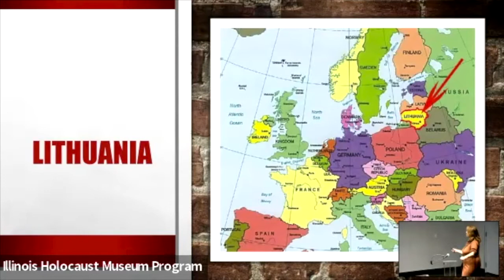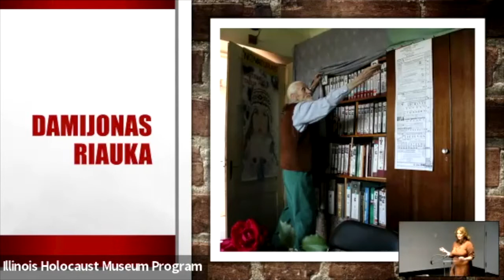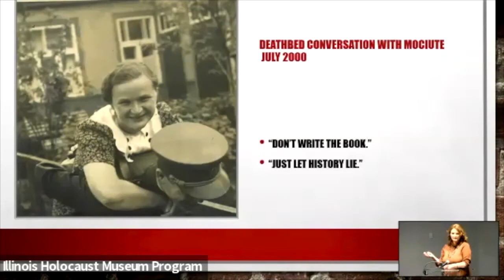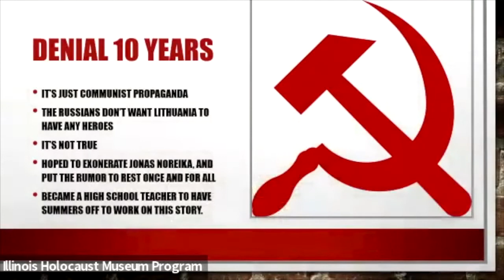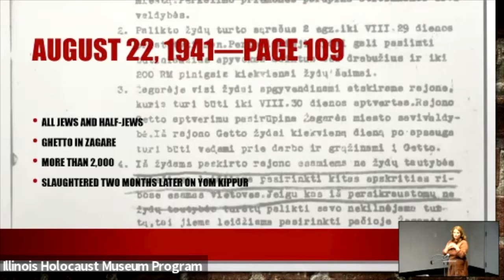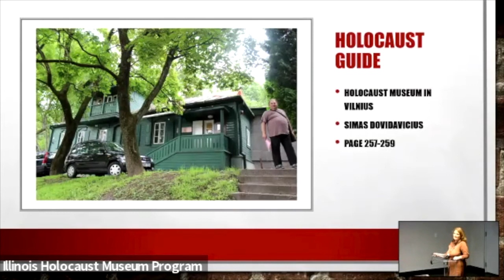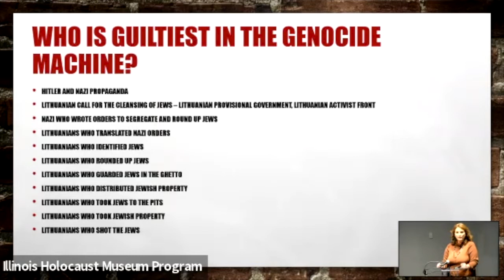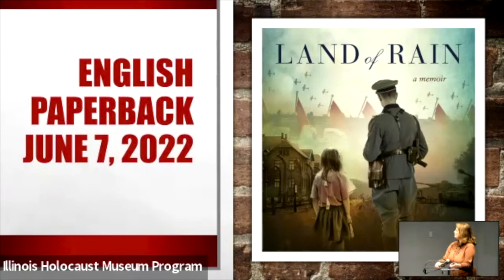Book & Author: "The Nazi's Granddaughter"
Against her grandmother’s wishes, award-winning author Silvia Foti made a promise to her mother on her deathbed to write a book about Jonas Noreika, her grandfather, a famous WWII hero. She had no idea that her seemingly simple promise would uncover dark family secrets. Foti’s discoveries would bring her to a personal crisis, challenge her Catholic faith, unearth Holocaust denial, and expose an official cover-up by the Lithuanian government.
Foti’s twenty-year investigation resulted in her latest book, "The Nazi’s Granddaughter: How I Discovered My Grandfather Was a War Criminal," which reshaped her family and exposed an official cover-up by the Lithuanian government in the process. Foti’s discovery has undone a national narrative in Lithuania which converted Holocaust villains like Silvia’s grandfather into war heroes.

Silvia Foti joined us in conversation as she shared how writing this book shaped her identity, re-shaped her family’s past, and exposed European countries’ denial of their role in the Holocaust.